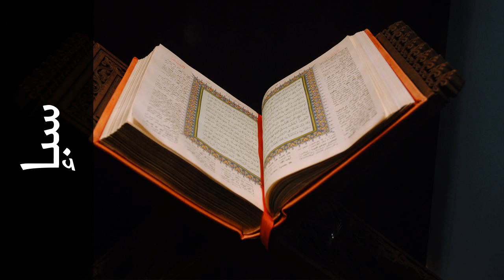سورة سبإ مفتاح السلطني - Surah Saba Muftah Alsaltany - رواية شعبة عن عاصم -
استماع سورة سبإ  كاملة بدقة عالية للقارئ الشيخ مفتاح السلطني  - شعبة  عن عاصم  .

Surah Saba ( Sheba ) recited by Qari Muftah Alsaltany  - Sho'bah A'n Asim .